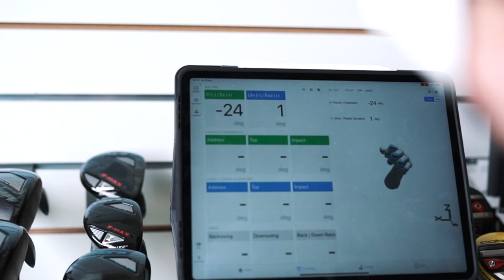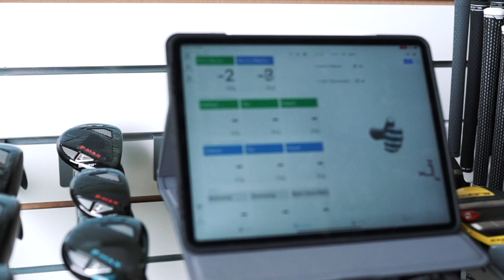Hack Motion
Video producerad av Albin Hag AB.